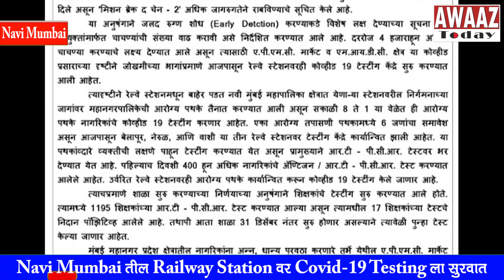Navi Mumbai तील Railway station वर Covid 19 Testing ला सुरवात